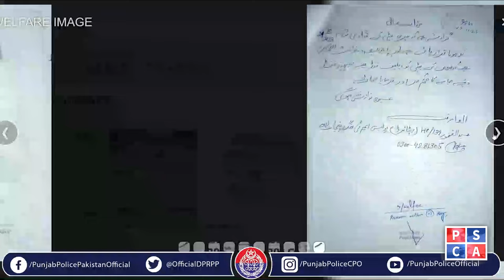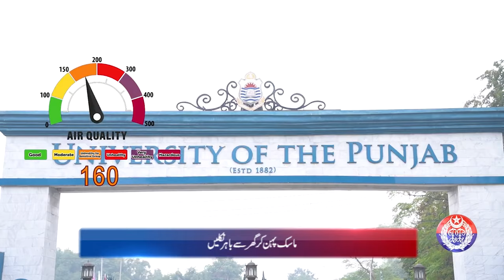Punjab Police News Bulletin | 02 March 2024